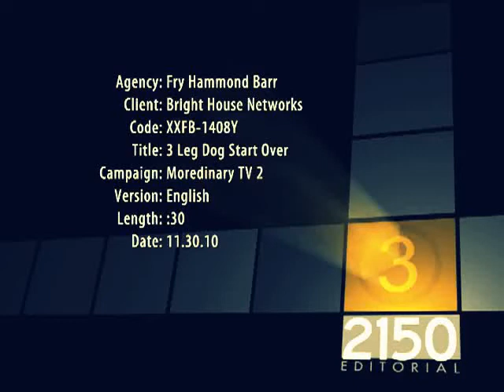Moredinary Dog CrossPro Effect